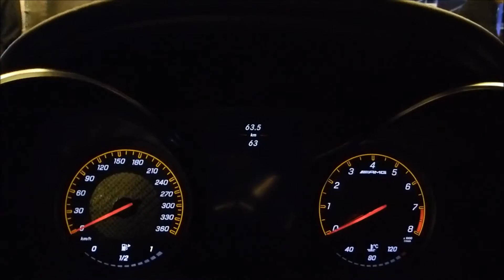AMG GT presentation at Mercedes Senger in Rheine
I was invited to the AMG GT presentation at a Mercedes-Benz Dealer in Rheine.
A really big thanks to Rolf Cosse who had invite me.